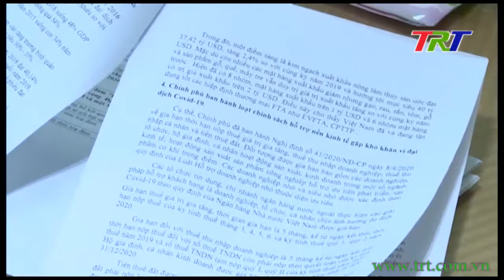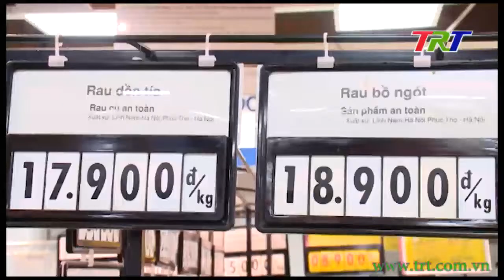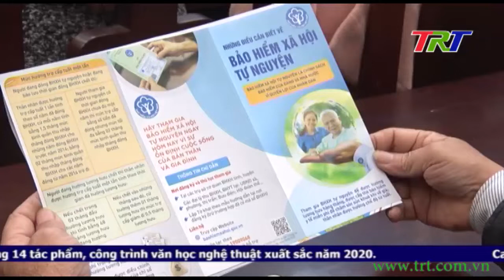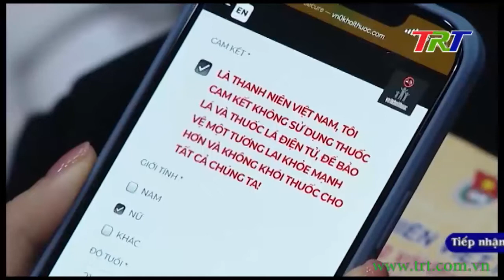Chương trình Thời sự - tối 26/12/2020 (Thứ Bảy)